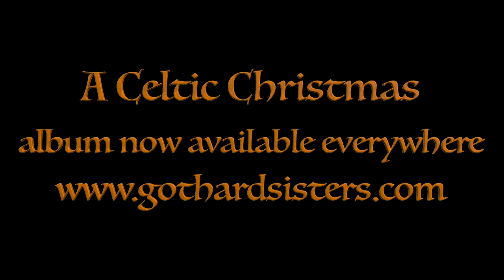'A Celtic Christmas' Album Now Available! 🎄 A few words from the Gothard Sisters...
✨ About the Gothard Sisters
The Gothard Sisters are three sisters Greta, Willow and Solana, who are also multi-instrumentalists, dancers, creators, producers, singers and songwriters. Raised and homeschooled by artists in the Pacific Northwest, USA, The Gothard Sisters grew up immersed in nature, imaginative play and traditional folk and classical music. Their writing takes inspiration from folk music traditions around the world, new age and classical records, and nature itself. Following the path of new music and art created by musical artists like Enya, Dougie MacLean, Mannheim Steamroller and Loreena McKennitt, their hope is to continue the tradition of discovering, reimagining, writing and sharing the music which inspires them.